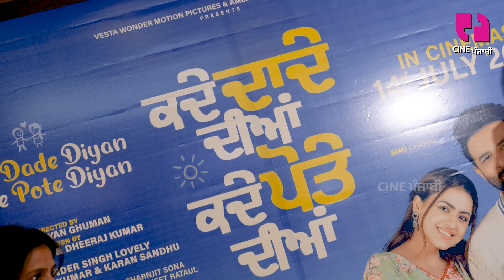'ਕਦੇ ਦਾਦੇ ਦੀਆਂ, ਕਦੇ ਪੋਤੇ ਦੀਆਂ' Premiere 'ਤੇ ਪਹੁੰਚੀ Star Cast ਹੋਈ ਭਾਵੁਕ